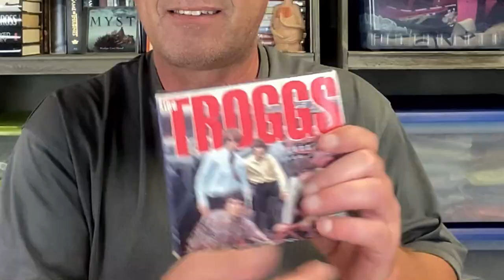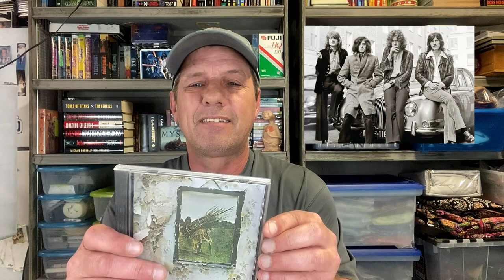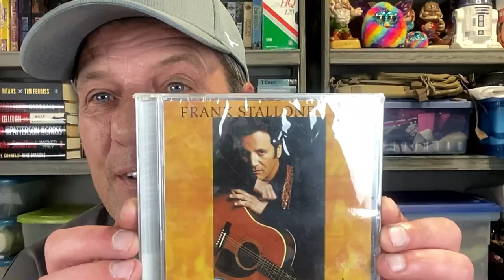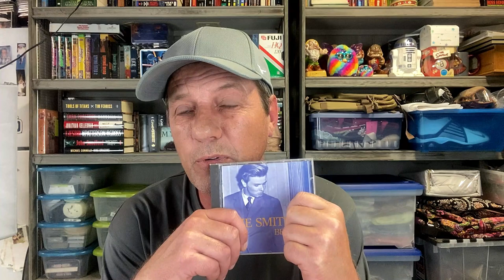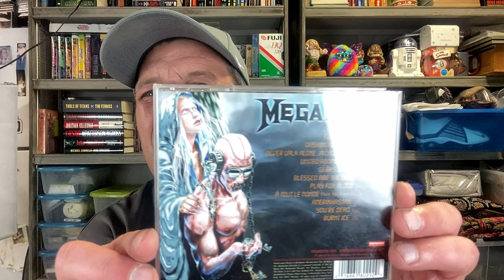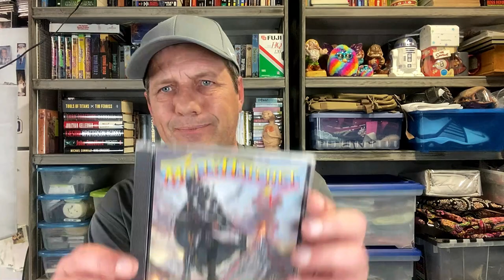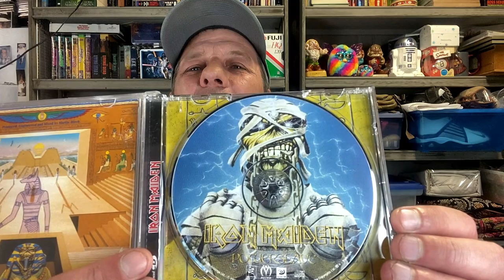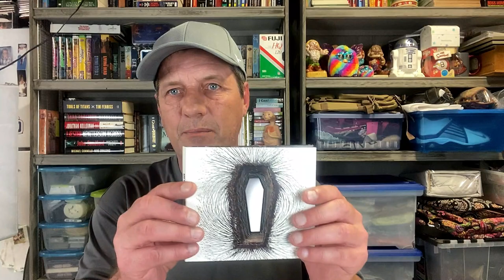Huge Music CD Haul of Metal Rock Pop - Don't Pass These Up at the Thrift Store!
Welcome!

In video #11 of thrift store hauls, I'm out scouring the thrift stores for CD's (compact discs) and vintage media, hoping to come across some rare and obscure music CD's.

If you are a beginning reseller, don't pass up the CD's at your local thrift store or Goodwill... some of them do carry value!

I use the Scoutly App on my iPhone to scan books

👉🏼ROLLO Shipping Label Printer
👉🏼ROLLO Direct Thermal Shipping Label
👉🏼DYMO Label Printer | Label Writer 450
👉🏼DYMO Shipping Labels
👉🏼Ultraship 75 Shipping Scale
👉🏼Handheld USB 2D Barcode Scanner
👉🏼Kraft Bubble Mailers
👉🏼Opticon Laser Scanner
👉🏼Neewer Softbox Light Lighting Kit

👉🏼SELL ON AMAZON

Cheers,
Eric